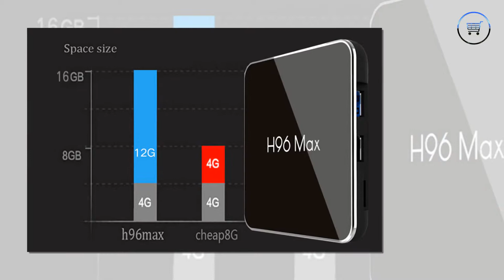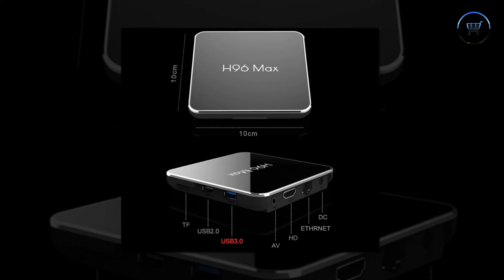Touyinger H96Max X2 Android 8.1 TV BOX.(link in description)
***MORE PRODUCTS***

20. YI M1 Mirrorless Digital
51. Xiaomi Redmi 5 Plus
52. Xiaomi Redmi 5 Plus
56. Cake Boutique Server Knife
57. Ceramic Heat Sensitive Mug

***Case For Samsung Galaxy***
2. Super Speed 4 Port USB
3. Aluminum 4 ports USB
***Top Best Wireless Charger for Watch***